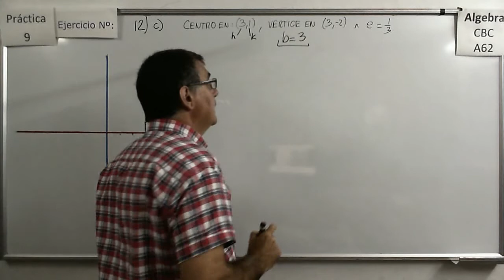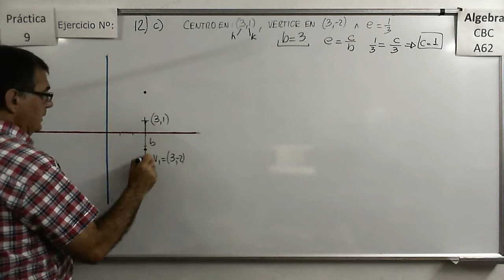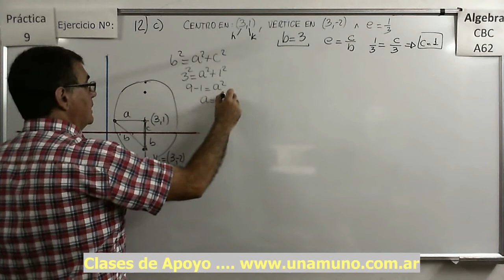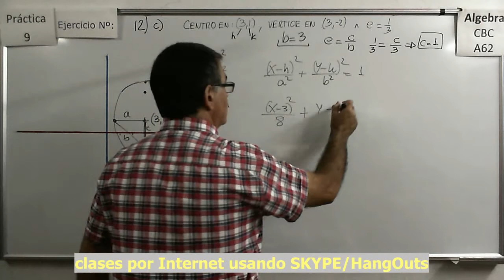Álgebra CBC A-62 Práctica 9 – Ejercicio 12 c) Hallar la ecuación de una elipse definida por